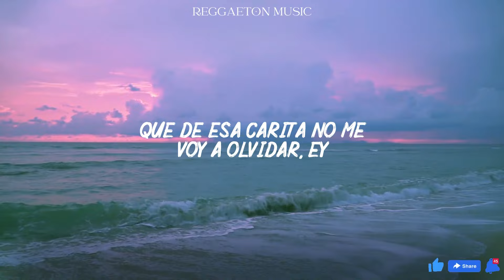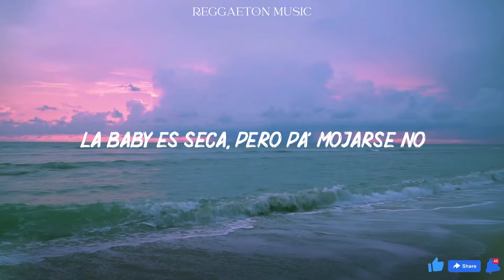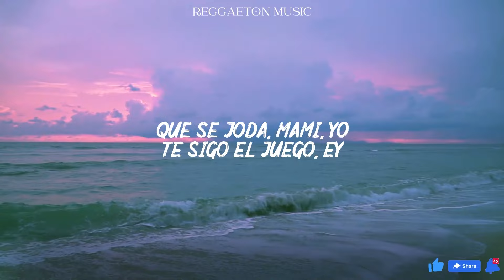Bad Bunny - UN PREVIEW (Lyrics/Letra)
Ven acá, pa' ponerte algo
Pa' ponerte un preview de lo que viene despué'

Baby, yo sé
Que cuando te pruebe, yo me vo'a enamorar
Que, de esa carita, no me voy a olvidar, ey
La noche está empezando, que pase lo que tenga que pasar
Si tú me lo pide', te lo vo'a dar

Baby, yo no tengo miedo, je
De probarte y de enamorarme de nuevo
Que se joda, mami, yo te sigo el juego, ey
Bien loquito en la disco, me pego bailando y te beso el cuello, ey
Contigo, me voy a fuego, ey

Baby, yo no tengo miedo, no
No me diga' na', yo no sigo consejo', no
Bien loquito en la disco, me pego bailando y te beso el cuello, je
Deja que se muerdan ello' (yeah-yeah-yeah-yeah)

Diablo, mami, qué bellaquera
Me estuviste mirando la noche entera
W, tú ere' mi vaquera
Te prometo, vo'a tratar de venirme afuera

Pero pa' dentro es que va
Mami, tú me tiene' con la nota elevá'
Llegaste soltera y te fuiste enjevá'
Se vino tres vece', por eso no se va, ey

Ahora, mi bicho es tuyo, a más nadie vo'a dárselo
Los culito' por ahí, eso se canceló
Vamo' pa' RD, la hookah y el Barceló
Un piquete cabrón, nadie va a tumbárselo

Los deja en visto, chico, parce, no
Déjalo' que hablen, no hay que preocuparse, no
La baby es seca, pero pa' mojarse no

Y si tú quiere', nos hacemo' jevo'
Sé que tú ere' peligro, pero yo me atrevo
Y si tú quiere', pa' casa te llevo
Aunque sea por un ratito, después sigo soltero

Contigo, me voy a fuego, jeje
¡Bienvenidos al canal ReggaetonVibes! Prepárate para sumergirte en el mundo del reggaeton con las últimas canciones, videos musicales y mezclas exclusivas. Desde los éxitos más calientes hasta los talentos emergentes, aquí encontrarás tu dosis diaria de ritmos latinos irresistibles. ¡Vamos a bailar juntos con ReggaetonVibes!